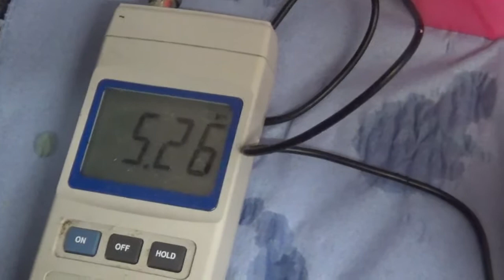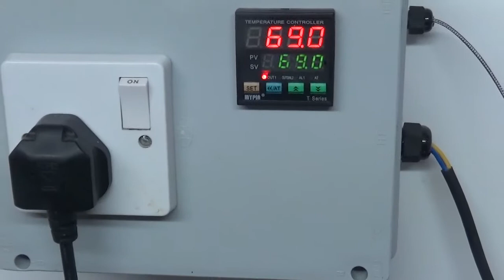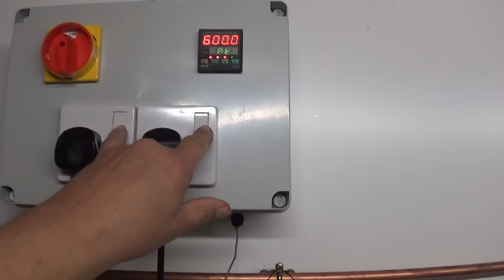Overnight mash and double brew day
Doing an overnight mash for the first time and another double brew day trying to fill the kegs!